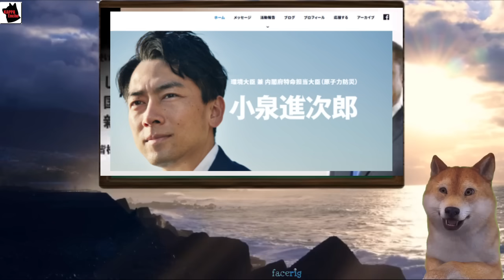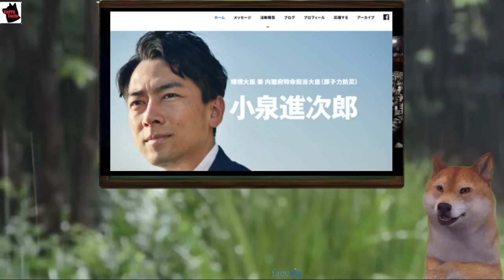【悲報】岸田政権が倒れたら？石破茂総理、小泉進次郎官房長官、河野太郎氏は？日本終了説が酷い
🎬今回の動画では、石破茂がTVで自民党のキックバック問題について語る。岸田政権の揺らぎと小泉進次郎の影がチラつく政局を分析。

東スポ
神奈川新聞